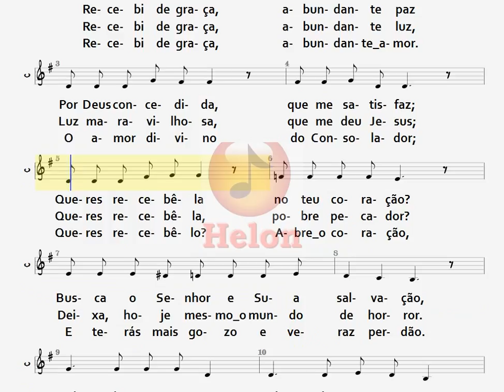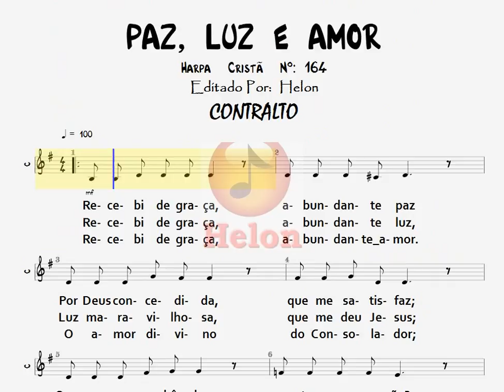164- PAZ, LUZ E AMOR - CONTRALTO